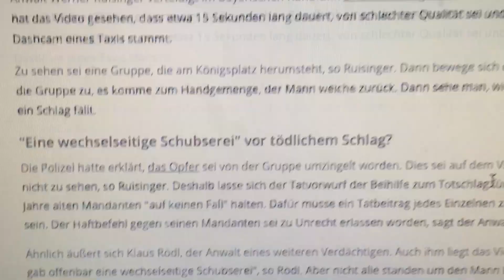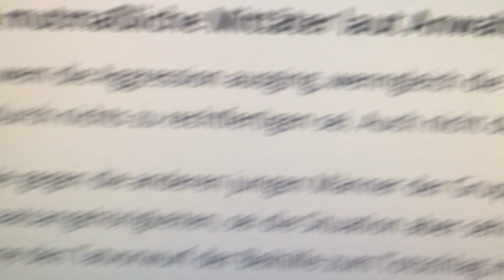Augsburg: Notwehr statt Totschlag? Hat Feuerwehrmann Streit angezettelt?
Augsburg: Notwehr statt Totschlag? Hat Feuerwehrmann Streit angezettelt? Neues Video aufgetaucht, welches von Polizei beschriebenen Tathergang widerspricht und in Zweifel zieht, ob Totschlag und Beihilfe zum Totschlag überhaupt stattgefunden haben kann. Bayerische Rundfunk berichtet auf seiner Homepage ausführlich
"Es sei wichtig, von wem die Aggression ausging, wenngleich die Tat selbst – also der tödliche Schlag durch den Haupttäter – durch nichts zu rechtfertigen sei. Auch nicht durch Notwehr, betont der Anwalt weiter." (Quelle

"Zu sehen sei eine Gruppe, die am Königsplatz herumsteht, so Ruisinger. Dann bewege sich ein Mann auf die Gruppe zu, es komme zum Handgemenge, der Mann weiche zurück. Dann sehe man, wie von der Seite ein Schlag fällt. Die Polizei hatte erklärt, das Opfer sei von der Gruppe umzingelt worden. Dies sei auf dem Video aber nicht zu sehen, so Ruisinger. Deshalb lasse sich der Tatvorwurf der Beihilfe zum Totschlag für seinen 19 Jahre alten Mandanten "auf keinen Fall" halten. Dafür müsse ein Tatbeitrag jedes Einzelnen zu erkennen sein. Der Haftbefehl gegen seinen Mandanten sei zu Unrecht erlassen worden, sagt der Anwalt. Ähnlich äußert sich Klaus Rödl, der Anwalt eines weiteren Verdächtigen. Auch ihm liegt das Video vor. "Es gab offenbar eine wechselseitige Schubserei", so Rödl. Aber nicht alle standen um den Mann herum. Ein, zwei seien auch weggegangen." (Quelle